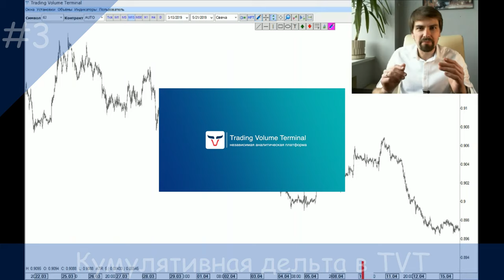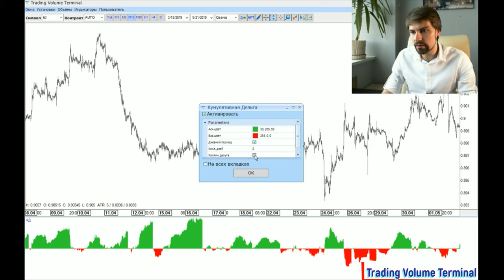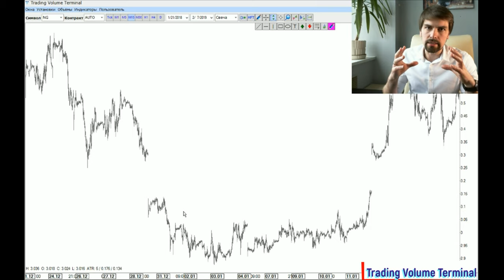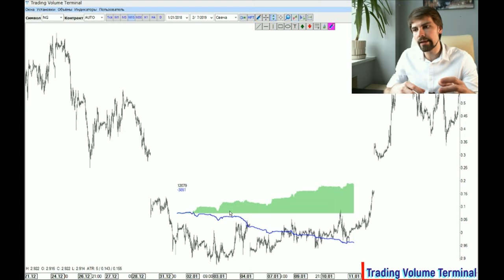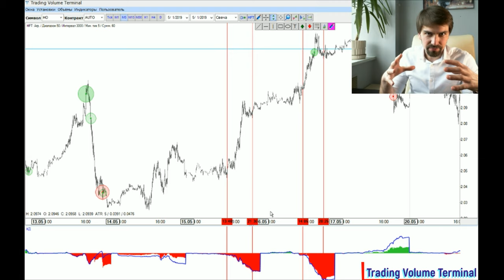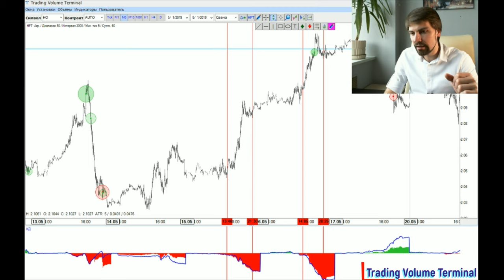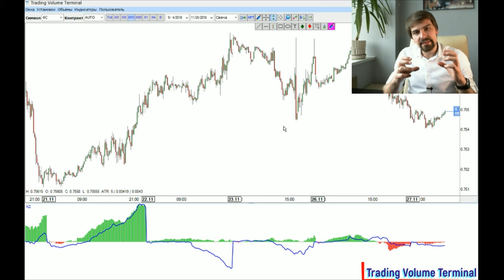№3 Как применять кумулятивную дельту в TVT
Кумулятивная дельта в Trading Volume Terminal (в том числе количественная), как ее использовать и настраивать мы расскажем в этом видео!

Где взять

Обучение